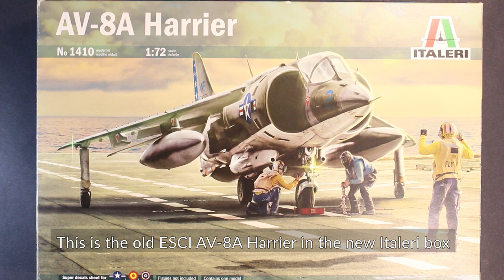Hawker Siddeley AV-8A Harrier ITALERI 1/72 Scale Model Kit Video Review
Dragan Cvetić

Addicted - VYEN